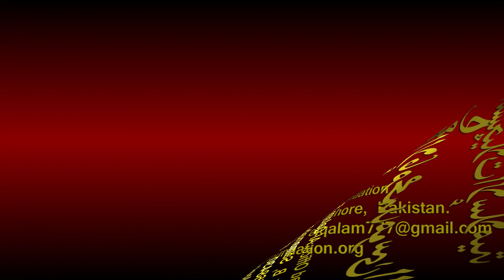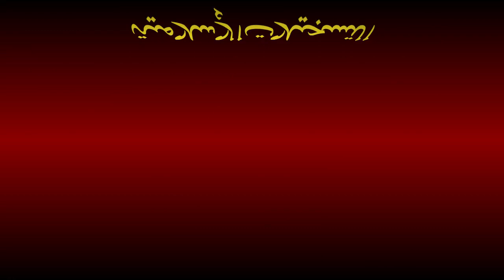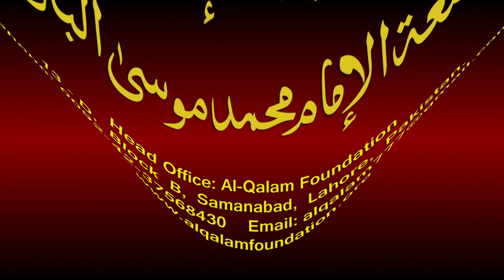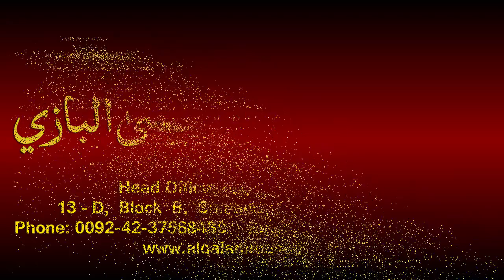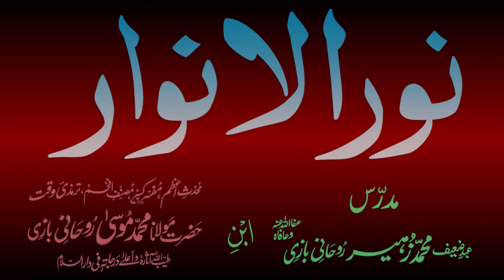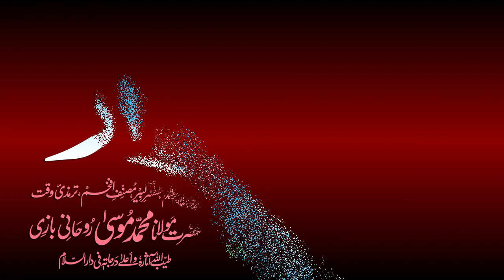Noor-ul-Anwaar Dars - 16 - page - 023 - by Maulana Muhammad Zuhair Albazi - 27/10/2010